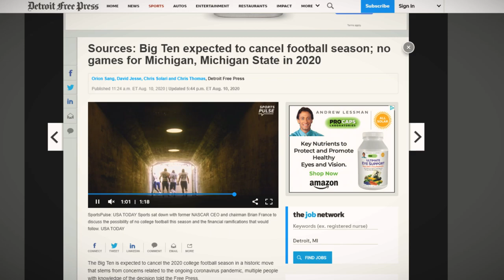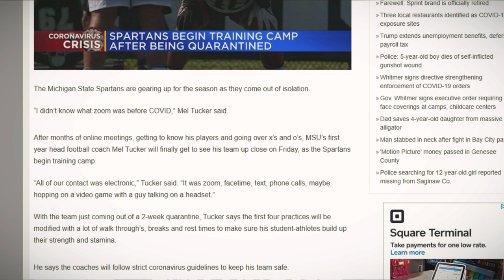Big10 Reportedly Cancels Football Season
It is being reported that the Big Ten had a meeting scheduled at 6pm on 8/10/2020 regarding the future of Big Ten Football for 2020.